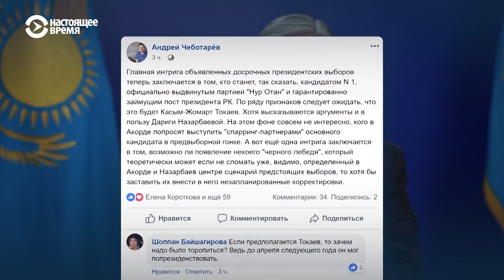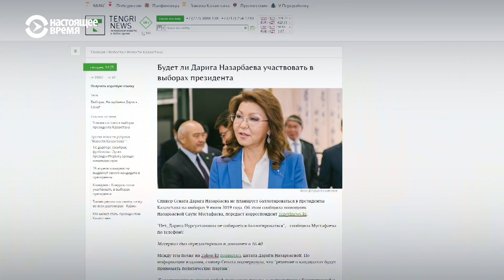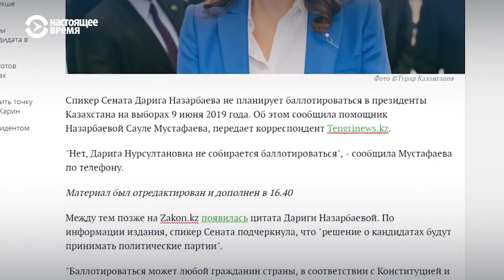«Выборы будут, выбора не будет»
Большинство избирателей задают вопрос: «Когда получит власть дочь Назарбаева Дарига?».